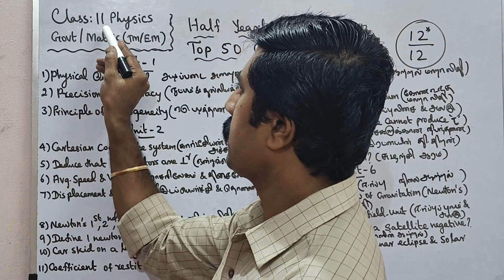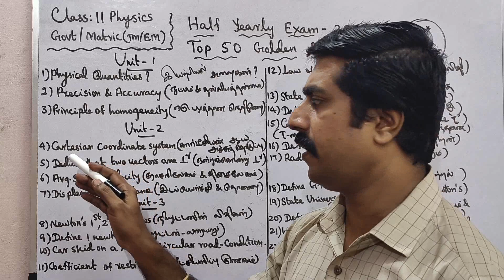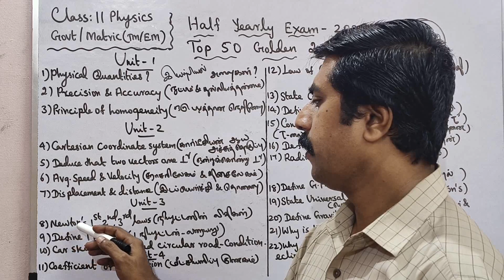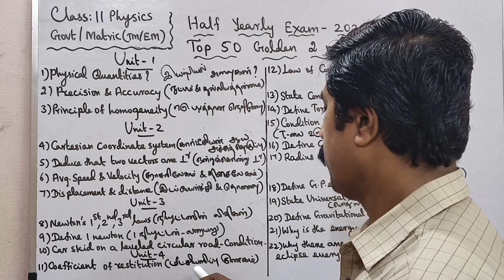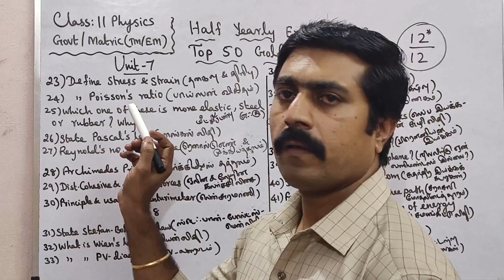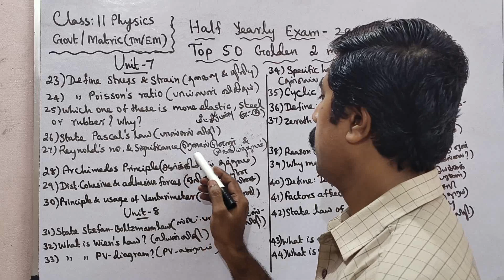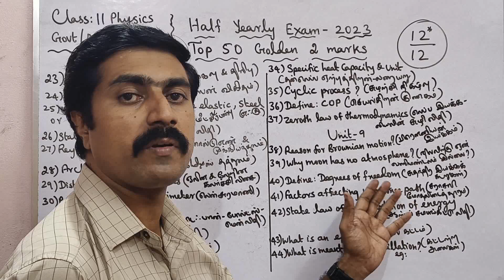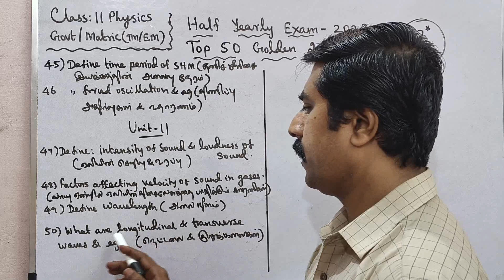11 Physics|Top 50|Golden 2 marks|Confirm|12/12|Half Yearly|Exam 2023|sky physics